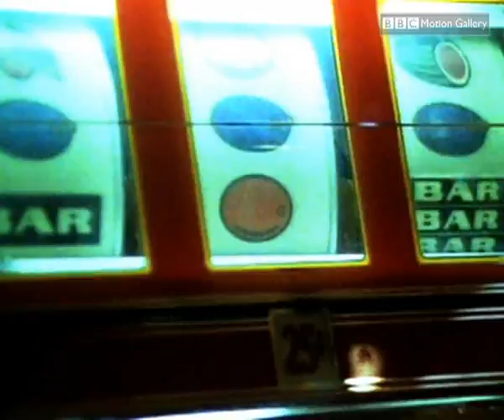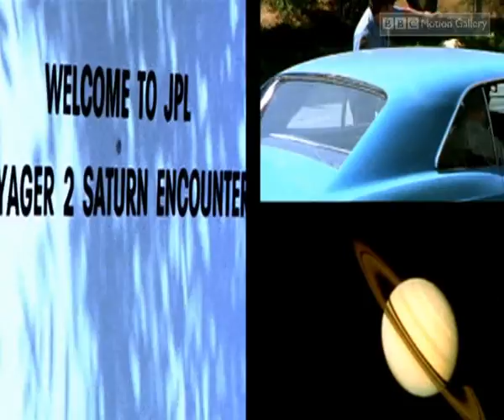Beyond Our World: Pioneering the Cosmos with Voyager 1 | Storyteller Digital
We look to the stars... but why?  Is there a part of us yearning to reach for something beyond our world?
Have we always looked up at the stars and dreamt of reaching them?   This video explores the deep human desire to explore space and how it connects us to something bigger than ourselves.

Join us as we journey back to the pioneering missions of the 1970s, where the Pioneer and Voyager probes bravely ventured into the unknown.  These intrepid explorers traveled billions of miles, revealing incredible secrets about the outer reaches of our solar system and rewriting the story of space exploration forever.

What did they find?  How did these missions change our understanding of the cosmos?  Watch and discover the awe-inspiring power of human curiosity!